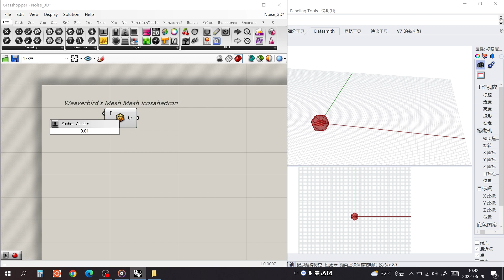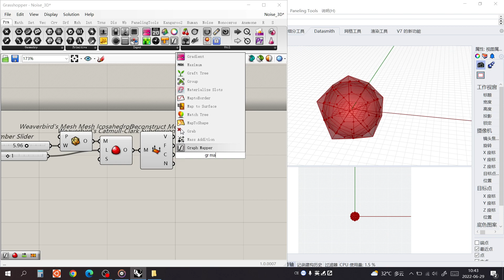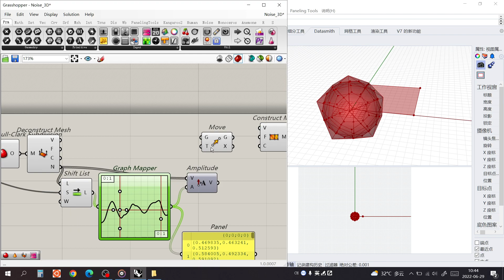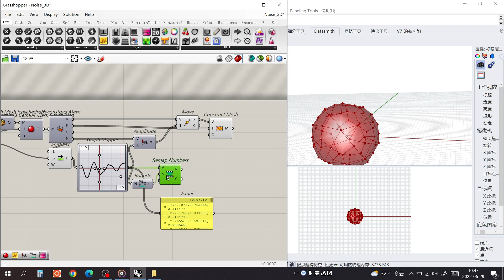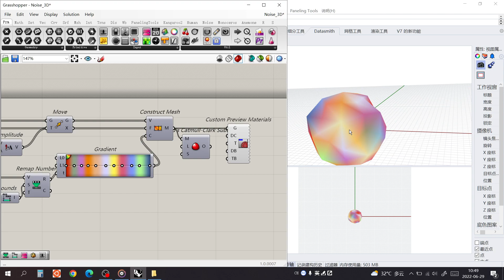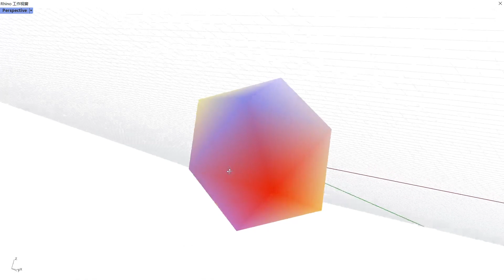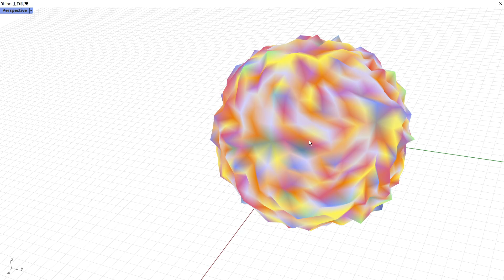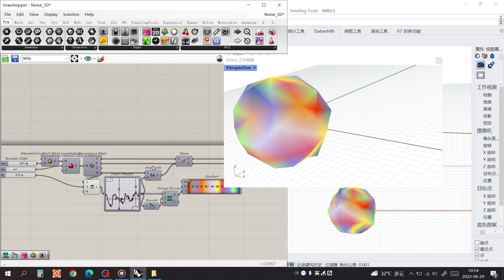Noise 3D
Perlin Noise by Grasshopper